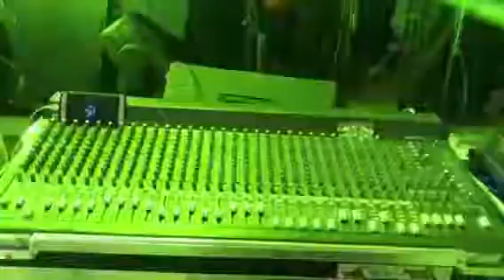BANDA TIERRA AZTECA LA GITANILLA